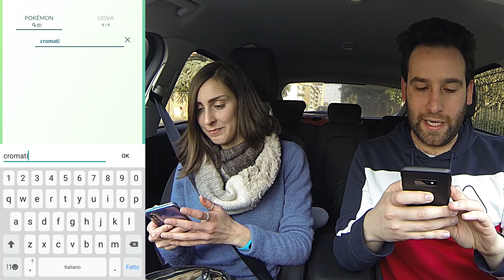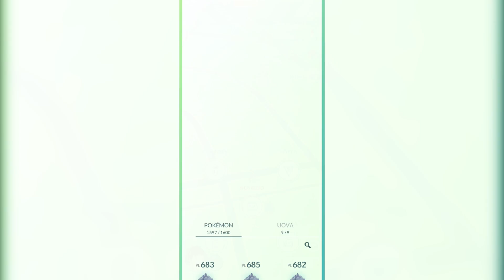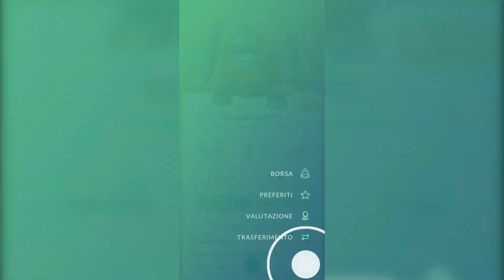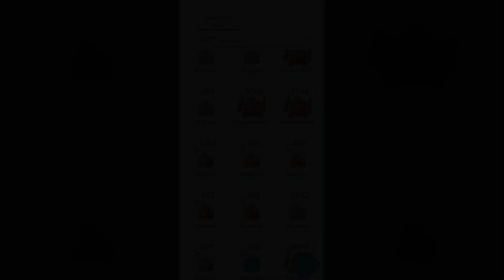Community Day di Rhyhorn! Sfida all'ultimo shiny con Giulia! - Pokémon Go Ita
Oggi io e Giulia ci sfidiamo, per una caccia all'ultimo shiny 🤩

Evento andato bene in ogni caso, abbiamo trovato parecchi Rhyhorn con iv alti 😎

Quanti ne avete trovati voi? Commentate 👍🏻